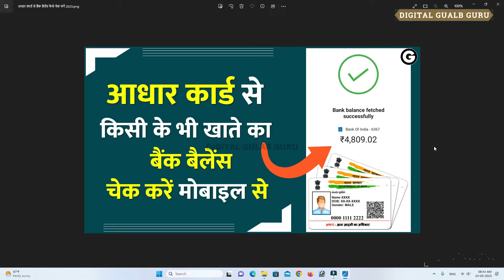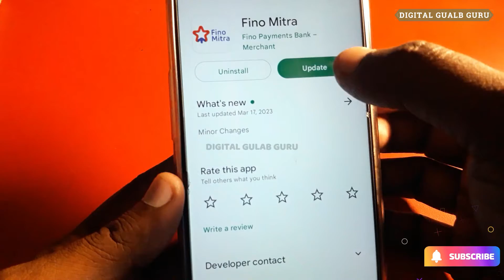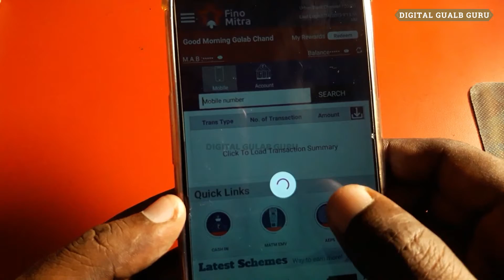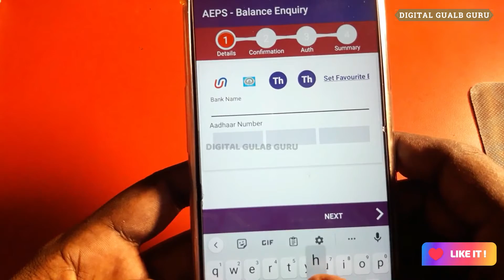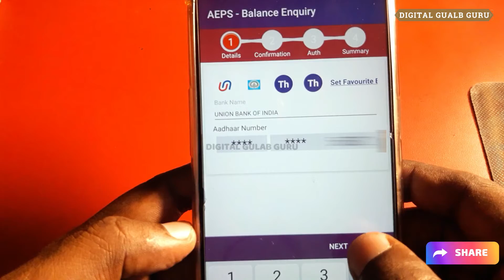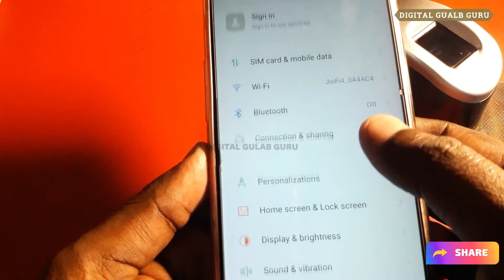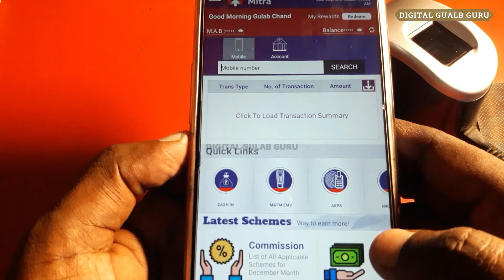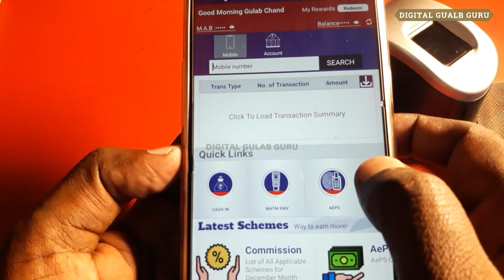आधार कार्ड से पैसे कैसे चेक करें 2023 || Aadhar Card se Paise Kaise Check Kare 2023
हैलो दोस्तों नमस्कार स्वागत है आप लोगो का डिजिटल गुलाब गुरु चैनल पर दोस्तों, अगर आपको सरकार की योजनाओं के बारे में। पैन कार्ड, आधार कार्ड। वोटर कार्ड।आय जाति निवास। राशन कार्ड। ऑनलाइन पैसे कमाने के तरीके। पेंशन। वृद्धा पेंशन, विकलांग पेंशन, निराश्रित पेंशन। सुकन्या समृद्धि योजना। उत्तर प्रदेश की सभी सरकारी योजना के बारे में घर बैठे ही आप जानकारी प्राप्त करना चाहते हैं, तो आप हमारे चैनल Digital Gulab Guru को SUBSCRIBE | LIKE | SHARE कर दीजिये और हमारे साथ आज से ही जुड़ जाइए।

Your Queries 👇👇

आधार कार्ड से पैसे कैसे चेक करें 2023
Aadhar Card se Paise Kaise Check Kare 2023
Digital Gulab Guru,digitalgulabguru
आधार कार्ड से पैसे कैसे चेक करें मोबाइल से
aadhar card se paise kaise check kare mobile se
aadhar card se paise kaise nikale 2023
jio phone me aadhar card se paise kaise check kar
gulab guru,gulab guru computer
aadhar card,bank balance kaise
आधार कार्ड से पैसे कैसे निकाले 2023
aadhar card se balance check kaise kare,aadhar card se bank balance check kare 2023,how to check bank balance with aadhar card